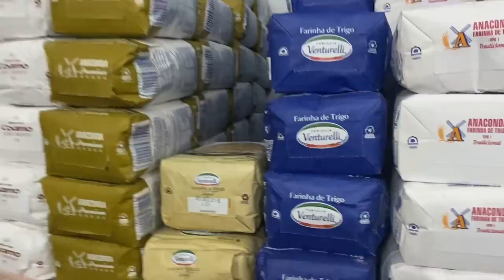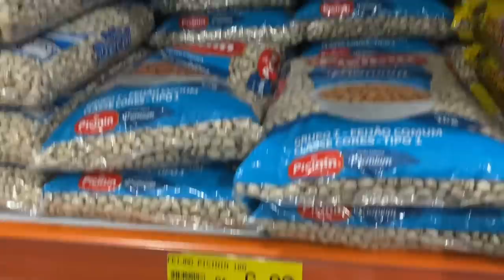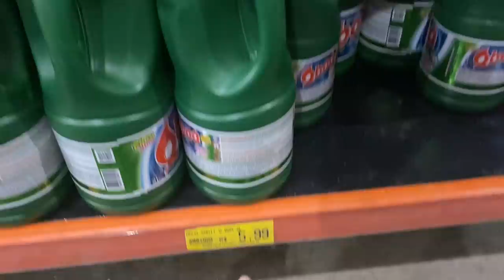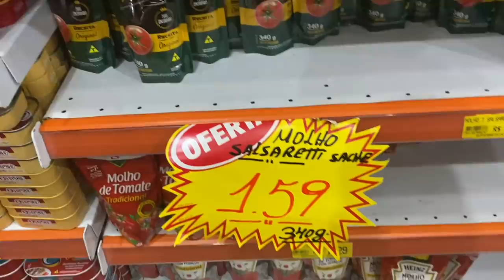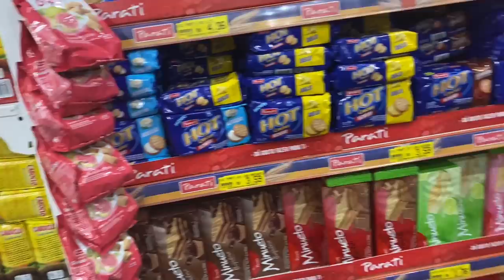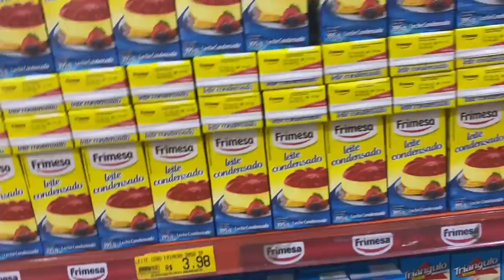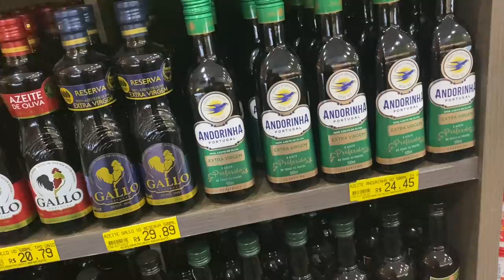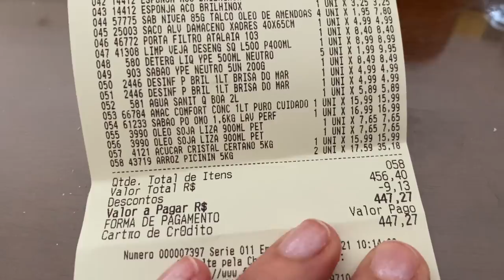Compra do mês de Outubro, com valor total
Oi gente tudo bem? Hoje compartilho com vocês mais um vlog, espero que gostem obrigado por assistirem Deus abençoe a todos 🙌🏻🥰😘